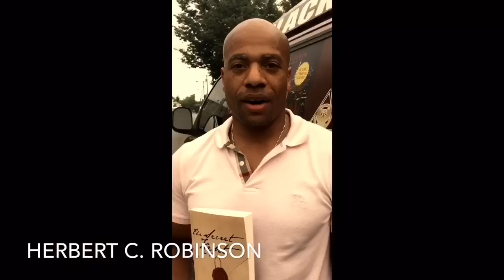The Secret Kept 4th of July Book signing